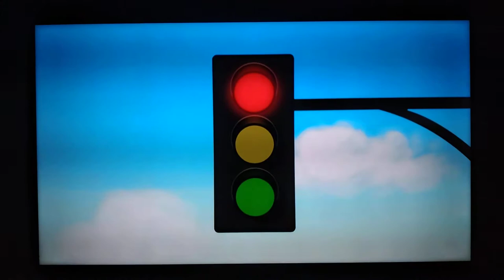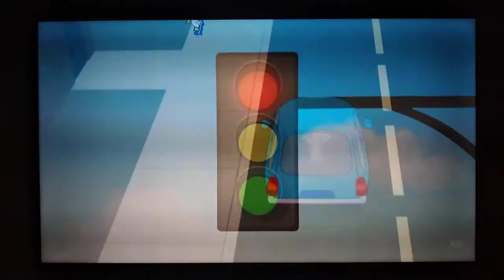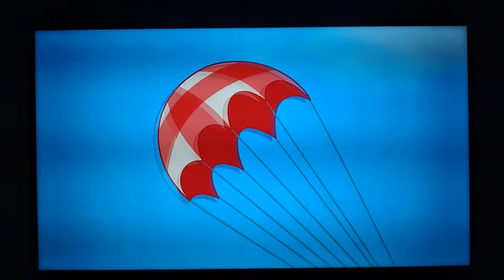Kick Buttowski - Dad's Car (Clip)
Here's a clip of an episode from one of my favorite childhood shows: Kick Buttowski.

Kick Buttowski belongs to Sandro Corsaro and Disney XD.